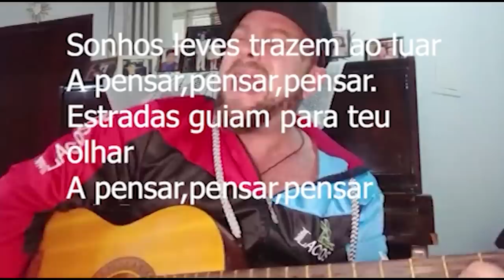Memória Sobrenatural : Pesca Sobrenatural ( A Visão )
Após alguns dias fiz um retorna neste local ainda durante o dia, e fiquei até anoite